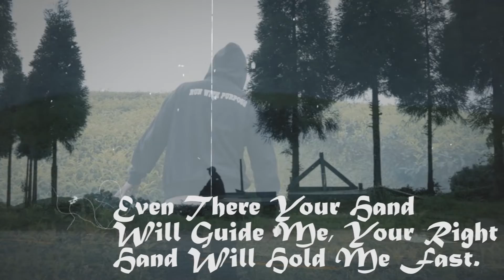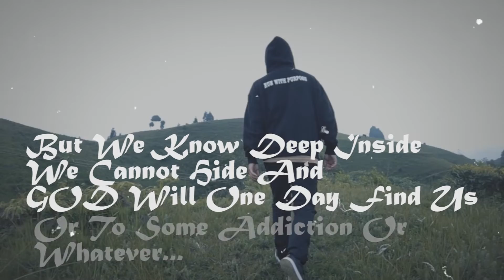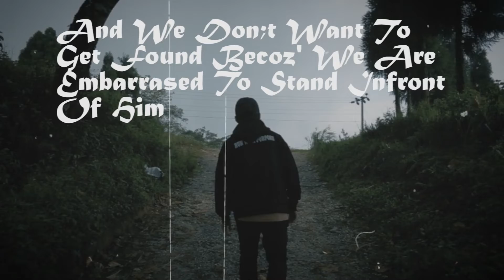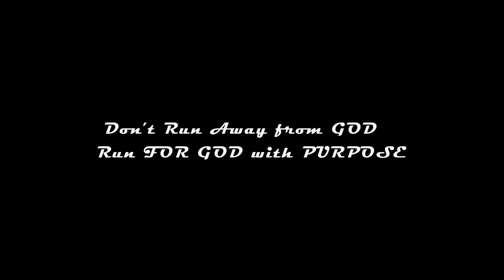IS IT Possible To HIDE From GOD? 💔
Is It Possible To Hide From GOD? Have You Ever Tried?

Probably You Know The Answer

You Are Loved By JESUS. He will find you and Hug You.
We all Go through Such Path in life where we want to hide from ourselves, the world, and even GOD.

Special Thanks
Camera by: Srijana Rai (First time held the gimble and camera and nailed it 😎)